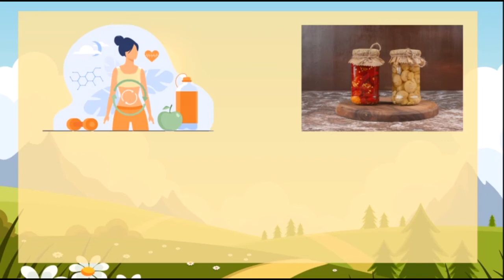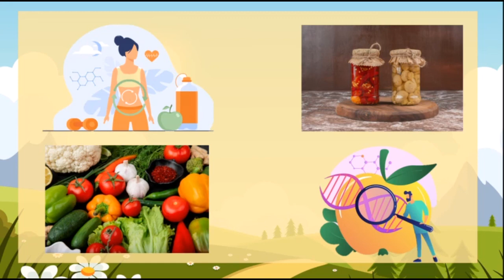Apasih Biokimia Pangan??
Biokimia dapat diartikan sebagai ilmu yang membahas tentang dasar-dasar kimia dan biologi. Biokimia pangan merupakan bagian dari biokimia yang lebih difokuskan pada pemabaman reaksi biokimia pada bahan pangan (pertanian), regulasi dan mekanisme biosintesis serta degradasi komponen pangan, termasuk reaksi biokimia yang terjadi pada bahan pangan yang dikonsumsi (manusia).

Selesai ga selesai, dikumpul!